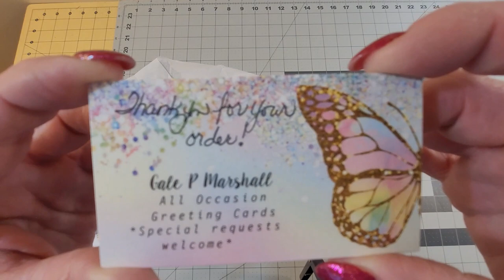What's Up Wednesday #25 Chat about Craft Fair, Mail pkgs, etc. Aug 10, 2022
Hello and welcome everyone to this week's What's Up up Wednesday! I'm so glad that you dropped by to see what has been going on.  As most of you know, I had a craft fair this past weekend, which I will tell you all about during the video. I'll also show you what came in the mail this past week. You will find a few links below that were mentioned in the video. Enjoy!

Cards were purchased from Gale Marshall.